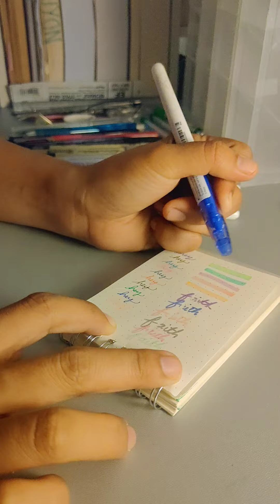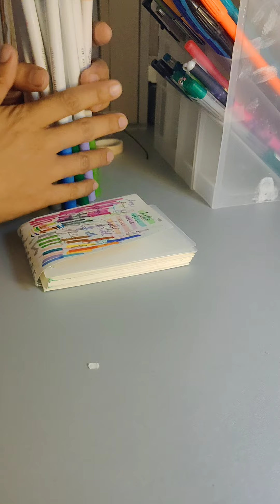ARE MY PENS STILL WORKING?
pens pens ink ink check some of there are 4 yrs old!!!